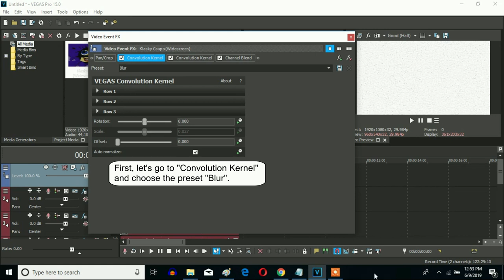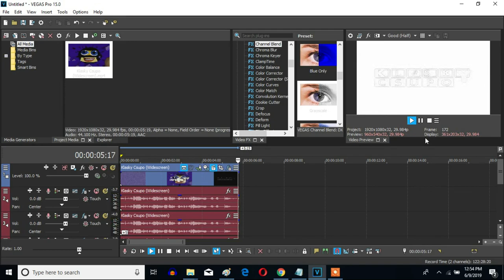How To Make N-Major On Sony Vegas Pro (Fixed)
Let's learn how to make N-Major on Vegas Pro.